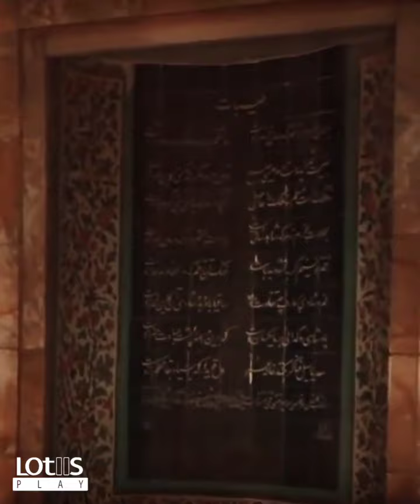ستاره ها در نشست خبری پروژه سی صد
پروژه «سیصد» یک پروژه پرستاره است.
یک کنسرت نمایش بزرگ که قرار است پس از موفقیت «صد»، یک بار دیگر خودی نشان دهد.
امیر_جدیدی ، جواد_عزتی ، سهراب و تهمورس پورناظری، رضا بهرام و محمدحسین توتونچیان در نشست خبری این پروژه همه حواشی و اتفاقات این رویداد را بازگو کردند.
در هشت دقیقه، خلاصه ی گفته های همه ستاره های سیصد را در یک گزارش اختصاصی می بینید.